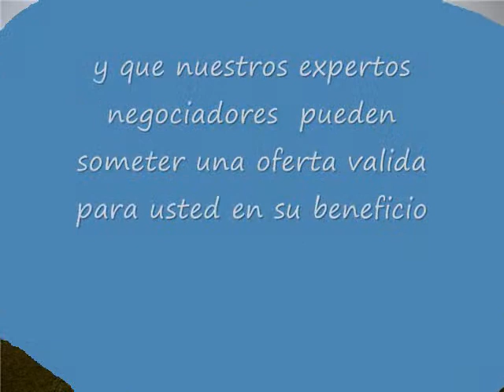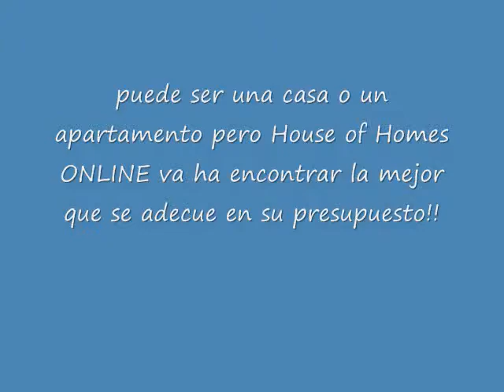Buscando una casa en la Florida?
¿Busca propiedades en Florida, USA?
Deja que nuestros Assist de expertos propiedad habla español todo el camino, ya sea su propia residencia o un inmueble de inversión. Casas desde $50.000, las ventas tradicionales, ventas en corto y las ejecuciones hipotecarias. Consúltenos sobre nuestros $1.000 plan!